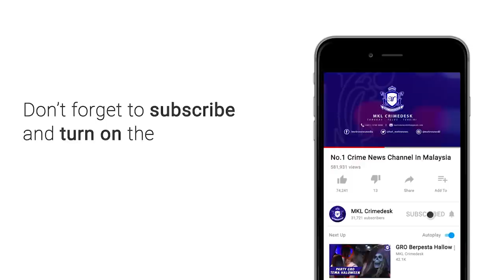Jumpa Bayi Terbuang di Kawasan Sampah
Lagi penemuan mayat bayi cukup sifat ditemui.

Namun kali ini mayat bayi malang itu dicampak  dalam tempat pembuangan sampah di Jalan Rejang, Taman Setapak diibu negara.

Kejadian disedari oleh pekerja pembersihan kira kira jam 4 petang tadi.

Panik melihat tubuh kecil yang masih berdarah, polis dihubungi.

Hasil pemeriksaan forensik, bayi lelaki yang masih bertali pusat dan dibungkus dengan sehelai kain, dipercayai masih baru dilahirkan.

Namun punca kematian belum dapat dipastikan dan menunggu hasil laporan bedah siasat.

Polis masih lagi mengambil  keterangan penduduk berhampiran.

Orangramai yang mempunyai maklumat atau ada wanita yang mencurigakan kesihatannya, mohon
 menghubungi polis berhampiran.

Mayat bayi dihantar ke HKL untuk dibedah siasat.